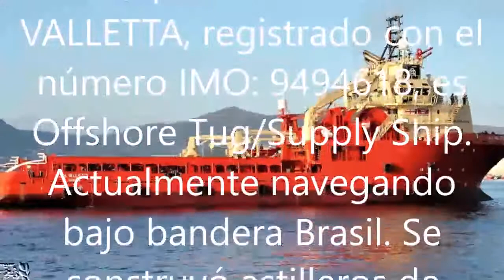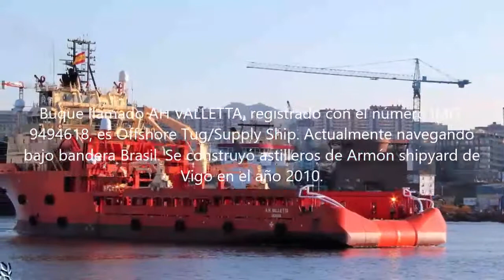Buque multiproposito offshore AH VALLETTA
Buque llamado AH VALLETTA, registrado con el número IMO: 9494618, es Offshore Tug/Supply Ship. Actualmente navegando bajo bandera Brasil. Se construyó astilleros de Armón shipyard de Vigo en el año 2010.
INFORMACIÓN GENERAL CLASIFICACIÓN: RINA Notación del casco: Remolcador; Buque de suministro; Manejo del ancla; Buque de recuperación de petróleo; Barco contra incendios; + AUT-UMS; + DYNAPOS AM / AT R; Encuesta de agua; EJE MON
DIMENSIONES PRINCIPALES
Longitud total: 76.50 m Anchura: 17.50 ml de longitud por cierto pp: 67.40 m Profundidad: 8.00 m Calado de verano: 6.78 m Desplazamiento de verano: 6300 ton Caída de verano: 2790 ton TPC Calado de verano: 11.478 tpc Calarín: 216 ton AH cabrestante: 400 ton de tracción / 512 ton de freno Cabrestante: 400 tirón de tonelada / freno de 512 toneladas Capacidad de carga seca: 4 silos x 57.7 m3 Capacidad de lodo / salmuera: combinada de 587 m3 Capacidad de aceite de base: 181 m3 ORO: Combinado de 1070 m3 Carga en cubierta: 1000 ton / 598 m2 GRT: 2990NRT: 933 Motor principal: 2x 4000 Kw Bergen Diesel B32 : 40 L8PM Motor principal: 2x 3000 Kw Bergen Diesel B32: 40 L6PP Hélice: 2 x CPP Rudder: 2 x electrohidr. Engranaje de dirección + 2x Timón de aleta de elevación alta Propulsor de arco: 2x 883 Kw Propulsor de popa: 2x 883 Kw Aux. Generadores: 2x 588 KVA Generador de eje: 2x 3150 KVA.